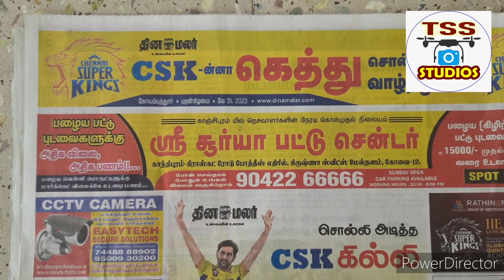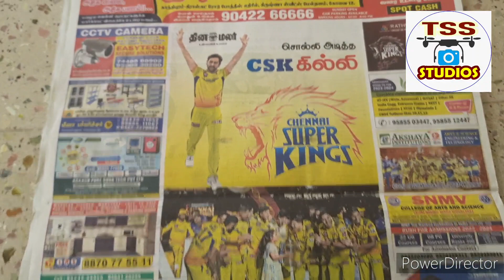ipl csk msdhoni playoffs winner cool captain leadership cricket rare fans கில்லி ஜடேஜா